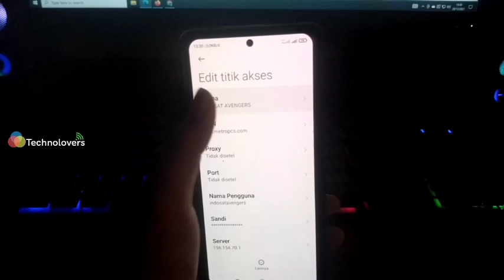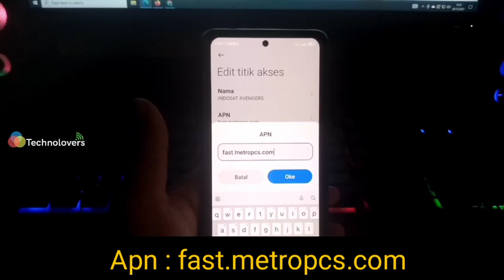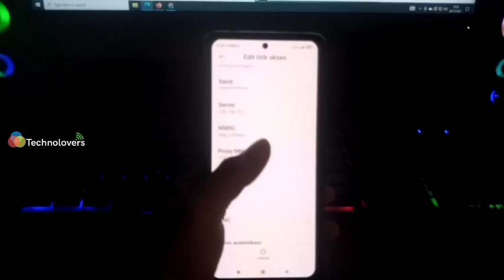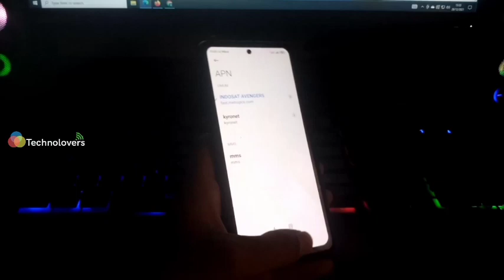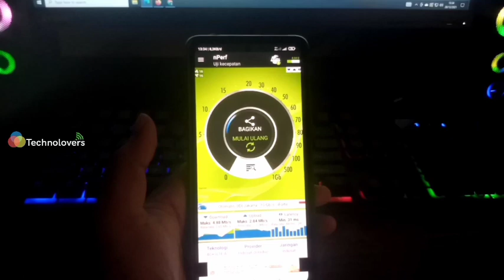Brasa 5G Apn Indosat Tercepat Game Online Ping 31ms-ANTI LAG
Nih Guys Aku Share Apn Indosat Tercepat Game Online Oing Stabil Anti Lag Buat Pubg Mobile legend free fire,Apn Indosat Tercepat ini Siap Mengatasi Jaringan Sinyal Indosat Im3 kalian yg Lemot Parah padahal Sinyal Full,Apn Indosat tercepat ini sudah saya test main game dan hasilnya game stabul ping 17ms dan fps stabil guys,Bagi kalian pengguna kartu sim indosat im3 dan suka game online wajib coba apn indosat tercepat dan terbaru ini guys,Apn Indosat tercepat ini Untuk Android Dan Iphone ios

PERHATIAN : MCC DAN MNC DIHPMU JANHAN DIUBAH GUYS, BIARKAN SEPERTI BAWAAN HP YA.

video ini berisi tutorial cara mengatasi jaringan indosat yang lemot dengan setting apn indosat tercepat

Apn : access point name adalah pengaturan kartu seluler di hp,jika pengaturan ini salah,anda tidak akan terhubung ke internet.

apn indosat tercepat 2021
apn indosat tercepat game online
apn indosat jebol sesi fb
apn indosat 4g tercepat
apn indosat 4g tercepat 2021
apn indosat 4g tercepat game online
apn indosat tercepat anti lag
apn indosat gaming
apn gaming indosat
apn ojol gacor indosat
apn indosat 2021
apn indosat terbaru 2021
cara atasi indosat lemot
cara atasi indosat lemot saat main ff
cara atasi indosat lemot saat main ml
jaringan indosat lemot
jaringan indosat tidak stabil
indosat lemot main game
indosat lemot main ff
indosat lemot main pubg
indosat lemot main ml
apn indosat 4g tercepat 2021 anti lag
apn indosat tercepat 2022
apn indosat 4g tercepat 2022
cara atasi ping tidak stabil
cara atasi internet lemot dihp
cara atasi lemot tanpa aplikasi
game booster anti lag
apn kartu im3
apn indosat ooredoo
apn im3 tercepat game online
cara atasi indosat lemot 4g
cara atasi indosat lemot main ff
cara atasi indosat lemot main ml
cara atasi indosat lemot main game
cara atasi indosat lemot main pubg
indosat lemot hari ini
indosat lemot padahal kouta banyak
indosat lemot di iphone
indosat lemot iphone 2022
indosat lemot cara atasinya
indosat error hari ini
indosat tidak bisa internet
apn indosat gaming ml 2022
apn indosat iphone
apn indosat tercepat ojol
apn indosat tercepat buat game online
apn indosat tercepat anti lag 2022
apn indosat terbaru 2022
Kartu seluler indosat
apn indosat tercepat anti lag gaming,
apn indosat tercepat gaming,
apn indosat tercepat ml,
apn im3 tercepat,
apn indosat im3 tercepat,
jaringan im3 lemot,
cara atasi internet lemot,
indosat lemot main mobile legend,
jaringan indosat lemot main ff
jaringan indosat lemot main ml
jaringan indosat lemot hari ini,
indosat lemot padahal kouta masih banyak,
indosat lemot terobos sajalah,
sinyal indosat lemot,
cara mengatasi indosat lemot
cara mengatasi indosat lemot 2021
apn indosat ooredoo 4g lte tercepat,
apn indosat iphone xr,
apn indosat stabil,
apn indosat iphone,
apn indosat tercepat ios 2021,
apn indosat terbaru dan tercepat 2021,
apn indosat tercepat 2021 untuk game online,